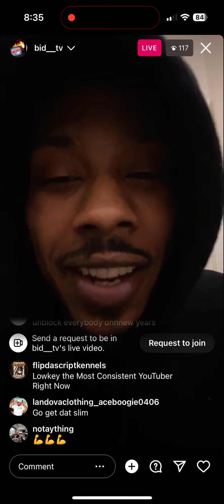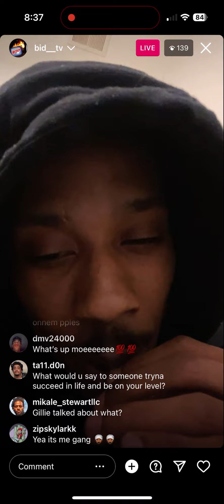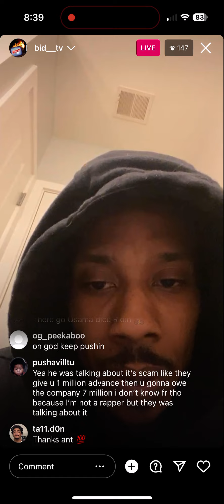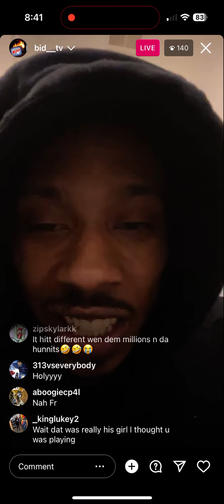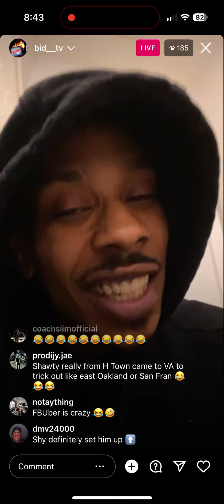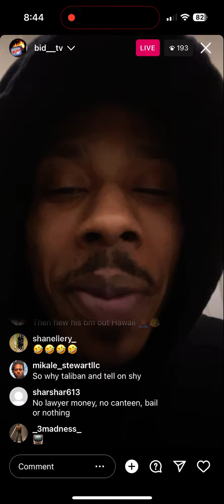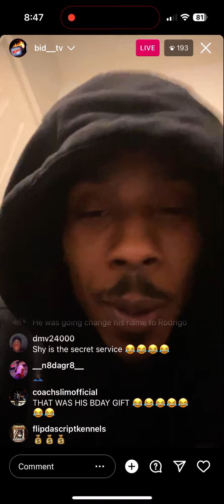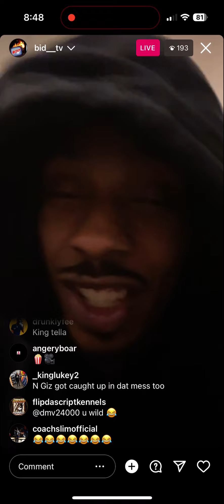AntGlizzy *** must see*** onlive and tomorrow shy bday